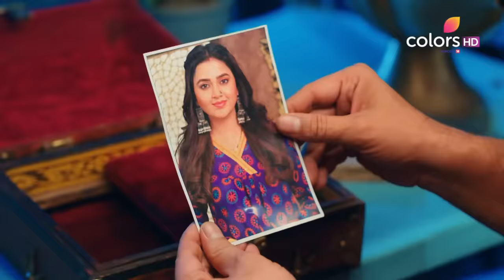Naagin 6 | नागिन 6 | Episode 143 | 01 July 2023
Raghav shoots Pragati under the influence of Mehek and throws her off a cliff. The snakes break her fall and keep her safe. Meanwhile, Sundar goes in search of his daughter and learns about Prathna's reincarnation. How will he react?